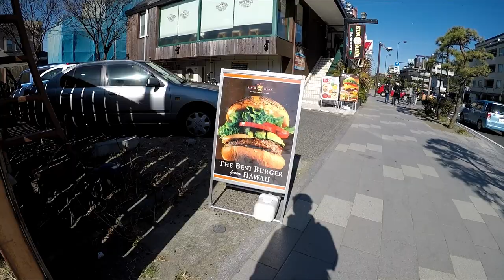Tokyo Running - Running from Chigasaki to Kamakura (鎌倉市) on the beach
I decided to go to Chigasaki again and run on the beach. Maybe I was after some divine enlightenment to guide me so I had my target set to run all the way to Kamakura (鎌倉市) following the beach.
I didn't know if it was possible to run on the beach all the way. Running in the sand was quite tough this time too.

So I took a train from Shinagawa station as before, the Tokaido Line, which passes Yokohama and goes to Chigasaki station. The train ride took about one hour and I didn't need to change trains. Ticket was roughly 700 something yen. Google maps is very good for finding public transportation options. Use it to find your trains.

I went out the South Exit and just followed the first street south, maybe 1-1.5km south. The I just followed the beach. I passed Enoshima and continued on the beach to the east. At some point I had to leav the beach and run on some roads to get to Kamakura.

Kamakura is a beautiful city with the big Buddha and the temple as main attractions (鎌倉大仏殿高徳院). It is quite touristy at some places but well worth the visit.

You can of course get there from Tokyo by train. You don't have to run at the beach...

A very good day!

When you are at the beach, both Chigasaki and Enoshima etc, watch out for the Hawks/Eagles/Falcons! Those birds will dive down and steal your food right out of your hands if you're not careful.